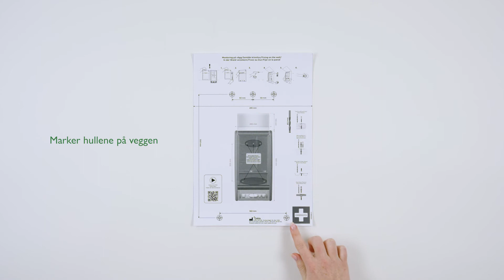Cederroth Førstehjelpsstasjon monteringsanvisning